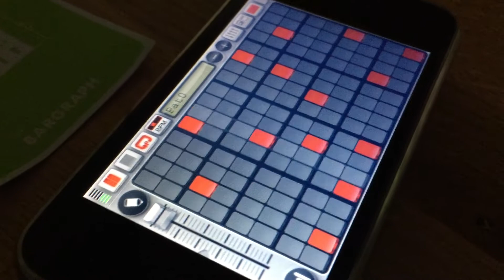Using audio input in littleBits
Sorry it's so dark, I'm not sure that this experiment worked very well.